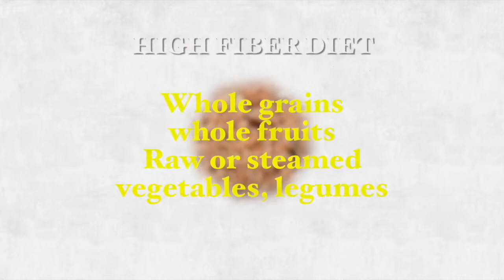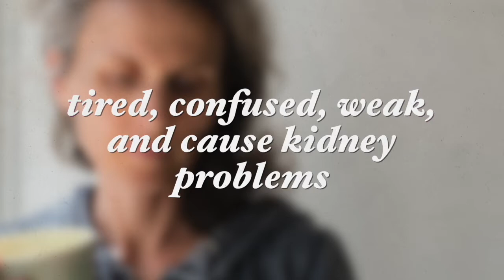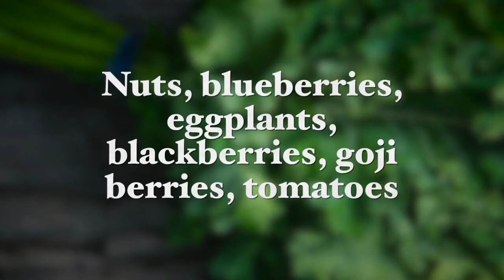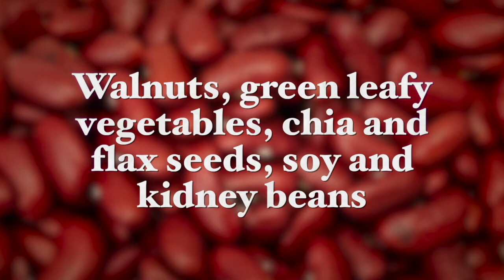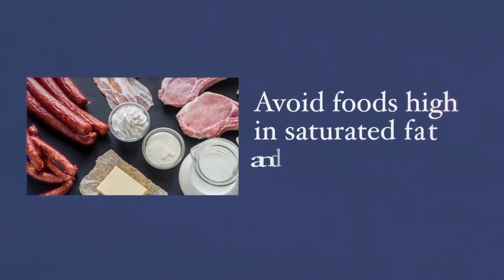How to reduce Parkinson’s symptoms with diet and supplements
This video talks about how diets and supplements can help reduce Parkinson’s symptoms.

Prevent And Reverse Heart Disease- The Revolutionary, Scientifically Proven, Nutrition-Based Cure

Attribution: “Parkinson’s Disease - Reducing Symptoms With Diet and Supplements” by Dr. Galit Goldfarb.